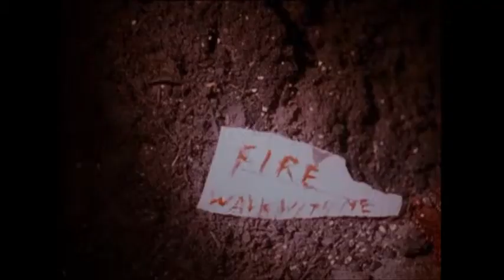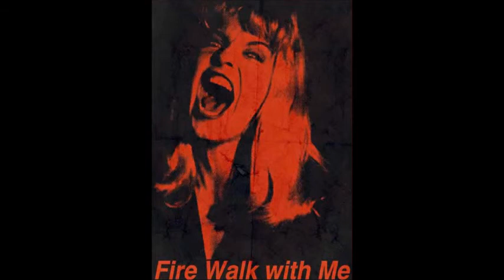MY LIFE WITH THE THRILL KILL KULT DELICATE TERROR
Some David Lynch pics also.